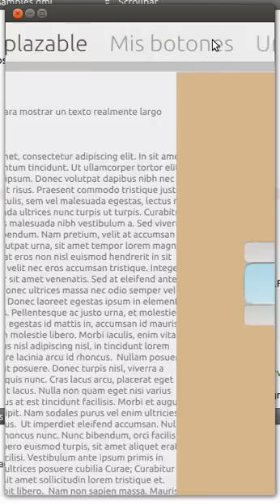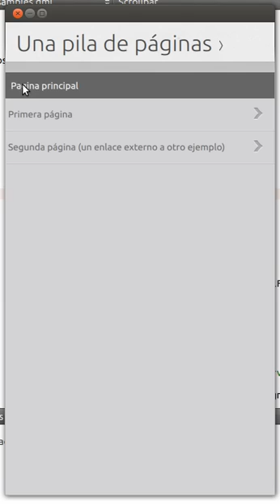Algunos controles de Ubuntu Phone OS en acción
En este vídeo puedes ver algunos controles de Ubuntu Phone OS en acción, según los artículos publicados